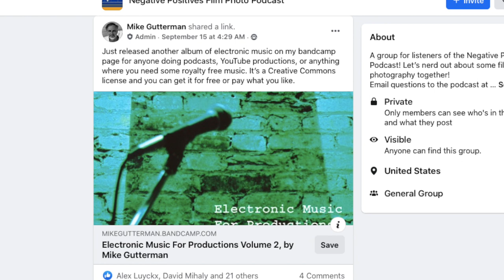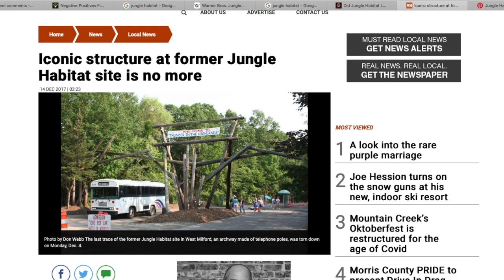Revenge of Herman - Super 8 Short (1982)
Michael Raso screens his boyhood Super 8 movie - the 1982 super short film "The Revenge of Herman". Afterwards, Michael is joined by the star John Casimiro and the musical contributor Mike Gutterman